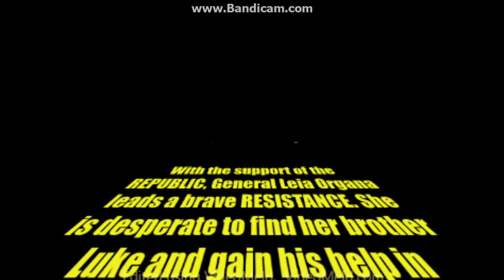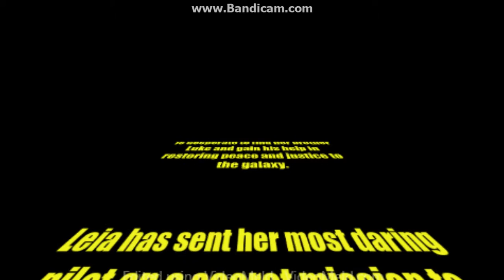Star Wars: The Force Awakens Alternate Intro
instead of some icy planet after the crawl, i decided to put Jakku after the crawl.